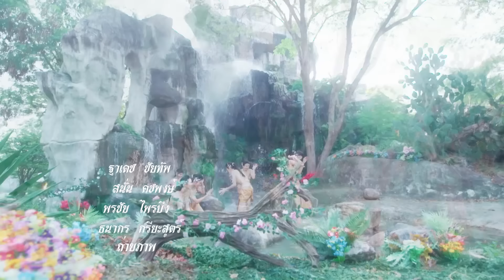พระสุธน-มโนห์รา 2563 - ตอนที่ 2 (2 สิงหาคม 2563)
พระสุธน-มโนห์รา เป็น ภาคต่อของพระรถ เมรี จาก นิทานพื้นบ้าน "นางสิบสอง" คือ รถเสนเกิดเป็นพระสุธน ส่วนเมรีเกิดเป็นมโนห์รา เนื่องจากตอนที่นางเมรีตรอมใจตายเพราะรักที่มีให้แก่รถเสนก็อธิษฐานว่า "ถ้าชาตินี้น้องตามพี่ไม่ได้ งั้นชาติหน้าขอให้พี่ตามน้องแทน"

มโนห์รา เป็นธิดาองค์เล็กของท้าวทุมราชผู้เป็นพระยากินนร รูปร่างหน้าตาของพวกเขาเหมือนมนุษย์แต่มีปีกและหางที่ถอดออกได้ นางมโนห์ราและพี่น้องทั้งหกได้ไปเล่นน้ำที่สระน้ำอโนดาต เจอพรานบุญที่ต้องการจับตัวนางกินรี พรานบุญได้จับนางมโนห์ราไปถวายแค่พระสุธน พระสุธนเห็นเข้าก็เกิดหลงรักนางและพานางกลับเมือง และได้อภิเษกกัน ต่อมาปุโรหิตคนหนึ่งได้เกิดจิตอาฆาตแค้นแก่พระสุธนเพราะว่าพระสุธนไม่ให้ตำแหน่งแก่บุตรของตน เมื่อถึงคราวเกิดสงคราม พระสุธนออกไปรบ พระบิดาได้ทรงพระสุบิน ปุโรหิตได้ทำนายว่าจะเกิดภับพิบัติครั้งใหญ่ ให้นำนางมโนห์ราไปบูชายัญ ซึ่งท้าวอาทิตยวงศ์ได้ยินยอมตามนั้น นางมโนห์รารู้เข้าก็เกิดตกใจ จึงออกอุบาย ของปีกกับหางขอนางคืน เพื่อร่ายรำหน้ากองไฟก่อนจะตาย เมื่อนางได้ปีกกับหางแล้ว นางก็ร่ายรำได้สักพักก็บินหนีกลับเมืองไป  ก่อนถึงเมืองได้เจอฤาษีก็ได้กล่าวกับฤาษีว่า หากพระสุธนตามมาให้บอกว่าไม่ต้องตามนางไป เพราะมีภยันอันตรายมากมาย และได้ฝากภูษาและธำมรงค์ให้พระสุธน ฝ่ายพระสุธนที่กลับจากสงครามได้ลงโทษปุโรหิต และติดตามหานางมโนห์รา เมื่อเจอพระฤาษี พระสุธนจะติดตามนางมโนห์ราต่อไป โดยมีพระฤาษีค่อยช่วยเหลือ เป็นเวรกรรมแต่ชาติที่แล้ว เพราะอย่างนี้จึงทําให้ทั้งสองเกิดมาคู่กันอีก

วันที่ออกอากาศ : 2 สิงหาคม 2563
นักแสดงนำ : พลพจน์ พูลนิล, กมลวรรณ ศตรัตพะยูน, ,เพชฎี ศรีฤกษ์, กุสุมา ตันเจริญ, พศิณ กรรณสูต, ด.ช.ภัฑระกร ตัณเดชพฤติญาณ, ด.ญ.ชาลิสา คูคีรีเขตต์, โอภาภูมิ ชิตาพัณณ์, อรศศิพัชร์ มามีเกตุรัตน์, ฑรัญภัค เศรษฐีธร, ฉัตรมงคล บำเพ็ญ, พินิจ วิบูลรังสรรค์
ผลิตโดย : บริษัท สามเศียร จำกัด , บริษัท ดีด้า วิดีโอ โปรดักชั่น จำกัด
บทประพันธ์ดัดแปลงโดย : บุราณ
บทละครโทรทัศน์ : สุวิชา
กำกับการแสดง : ภิภัชพนธ์ อภิวรสิทธิ์
ขับเสภา : ประพาศ ศกุนตนาค, จันจิรา ละม้ายเมือง